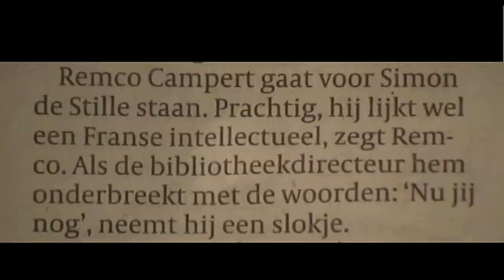Onthulling borstbeeld Simon Vinkenoog gemaakt door beeldhouwer Jeroen Spijker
Onthulling van het borstbeeld van de Nederlandse dichter en performer Simon Vinkenoog in de Openbare Bibliotheek Amsterdam.
Beeldhouwer Jeroen Spijker maakte het borstbeeld.
Unveiling of the bronze buste of the Dutch poet and performer Simon Vinkenoog in the Central Library of Amsterdam. Sculptor Jeroen Spijker made the buste.